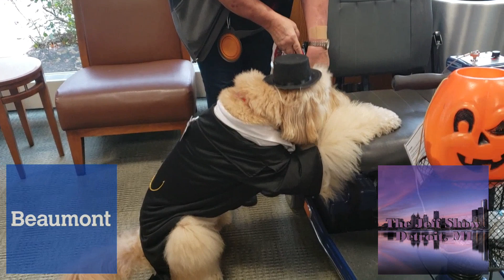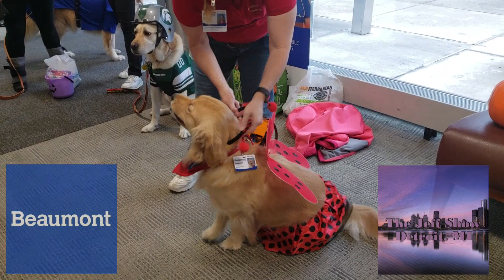October 31st 2018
Beaumont Hospital Trick or Treat style